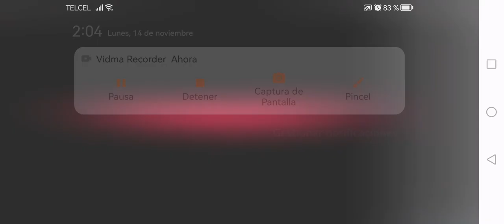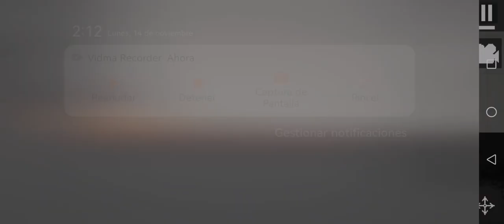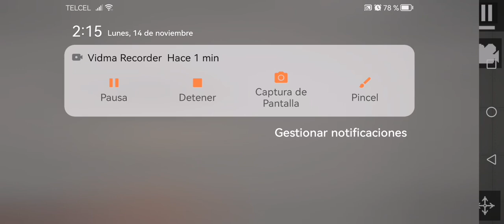un final triste para goku